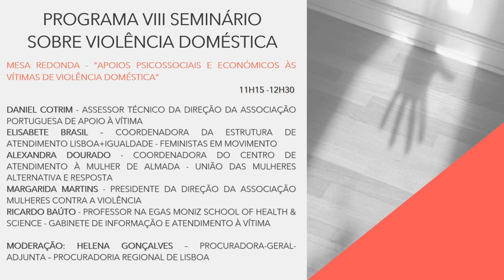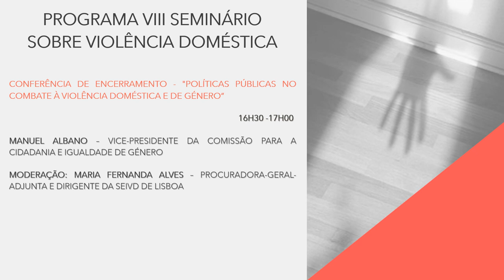VIII Seminário sobre Violência Doméstica - PROGRAMA